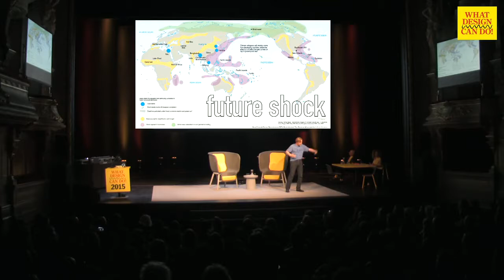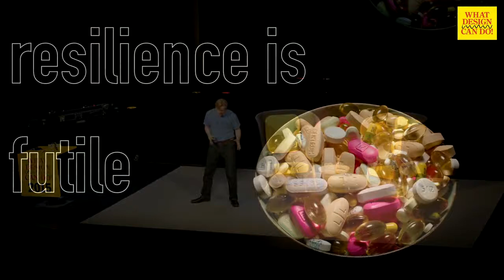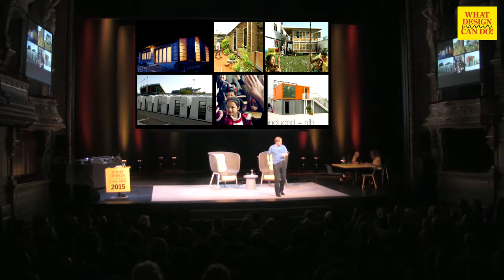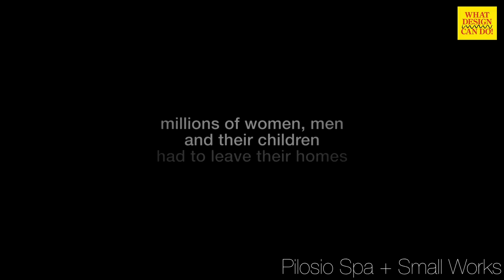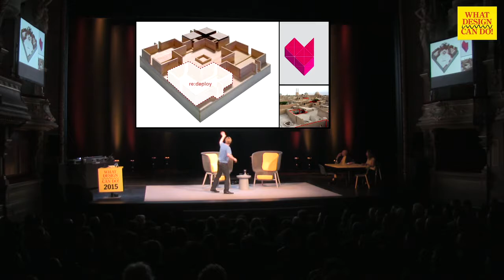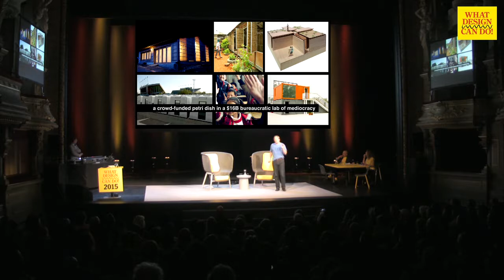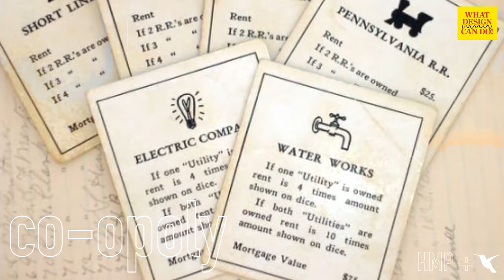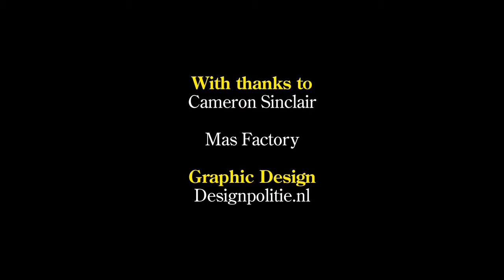Cameron Sinclair - What Design Can Do 2015